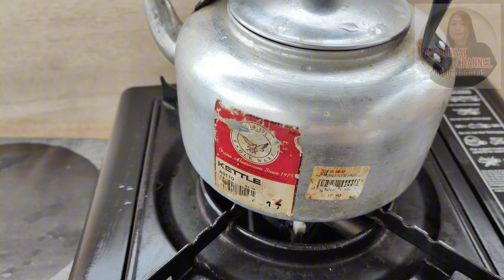PONDOK SULAP//SAMBIL MEREBUS JAGUNG TAIWAN//MINUM TEH